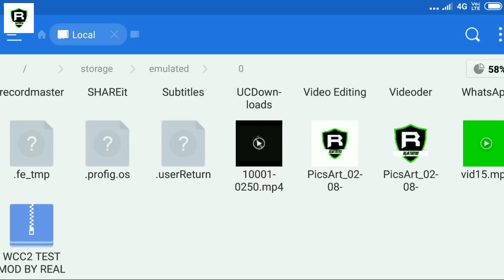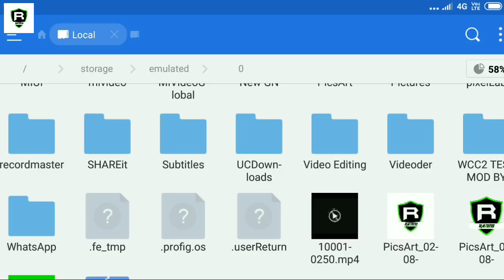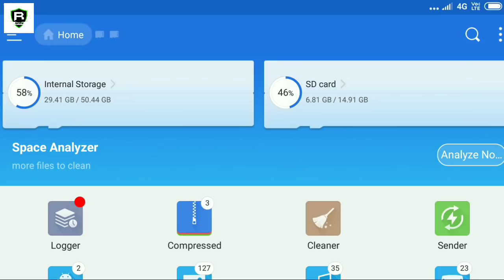WCC2 Custom Update 2.8.5 | Test Mod Pack | Real Faces,100% Skills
Wcc2 2.8.5 Custom Update
Test Mod Pack
Real Faces Wcc2
100% Players Skills Test Wcc2

Other WCC 2 Videos Latest Version 2.7.6